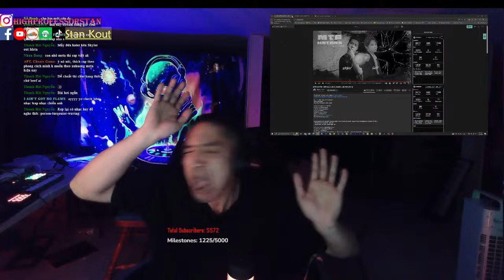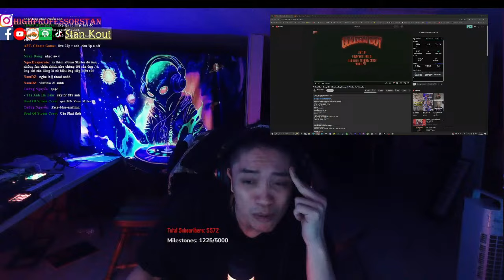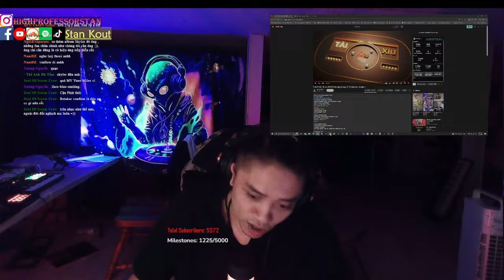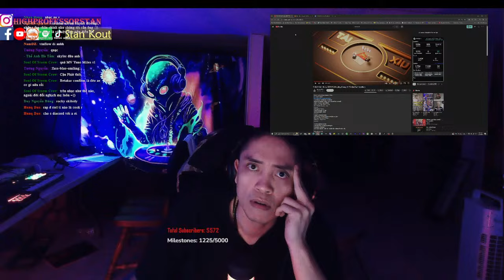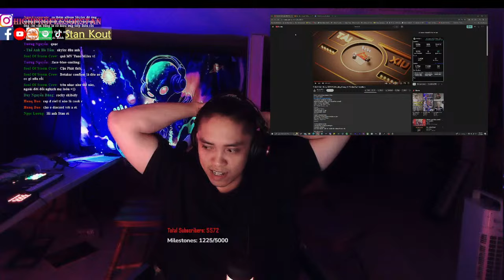NHẠC CHẾ CĂNG NHẤT 2024 ( KHEN HỘ ) - CCMK x CẬU PHÁT (Livestream Reaction)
Tôi đi ăn steak chưa bao giờ phải xin phép.
Coi beef chưa bao giờ phải khép nép.
Công việc? miễn sao anh em chăm chỉ và siêng năng thì không bao giờ thiếu việc cho chúng ta làm.
Đừng bao giờ bỏ cuộc. Và hãy theo đuổi lấy giấc mơ của mình.